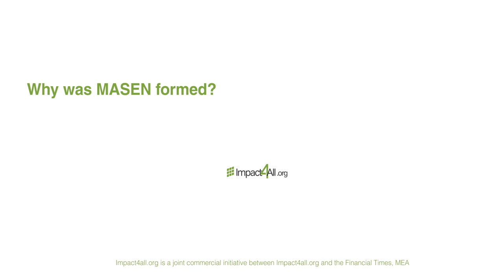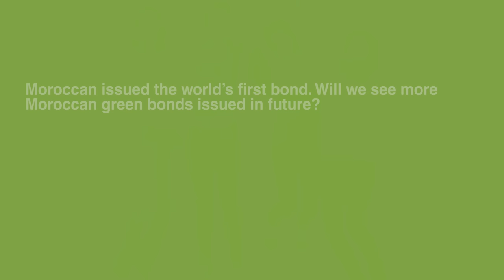Obaid Amrane, director, Moroccan Agency of Sustainable Energy (MASEN)